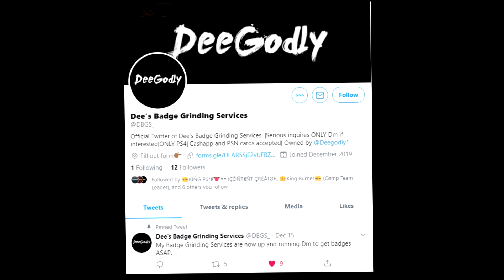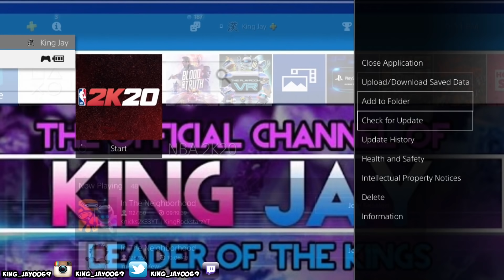*NEW* INSTANT GREEN 100% BEST JUMPSHOT ON NBA2K20 BEST SHOOTING BADGES AFTER PATCH 10 FASTEST JUMPER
The best jumpshot on nba 2k20 after patch 10 for any build. This is the best green 100% jumper on nba2k20. The best custom jumpshot on nba2k20 is here in this video. This jumpshot will have you green any shot and never miss again. This is the best jumpshot for offensive threats. The best jumpshot for playmaking shot creators. The best jumpshot for slashing playmakers. The best jumpshot for 3 level scorers. This is a glitchy green jumpshot. With this jumpshot you dont need jumpshot creator. This is the best jumpshot after patch . Instant greenlight jumpshot on nba2k20 how to shoot greens in nba 2k20 this is the best jumpshot and how to fix your shooting on nba 2k20. If your jumpshot is stuck on 70 or 98 watch this nbak2k20 shooting tutorial.